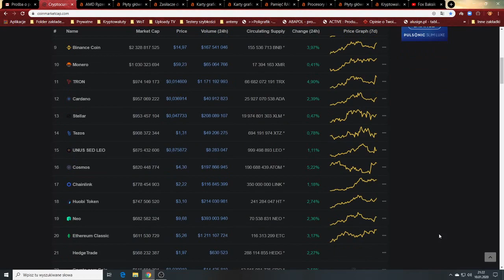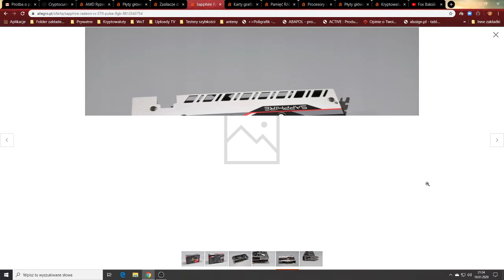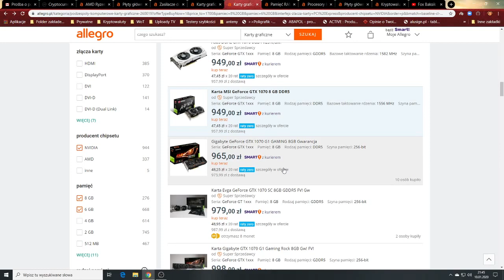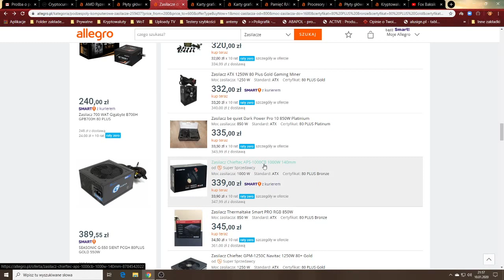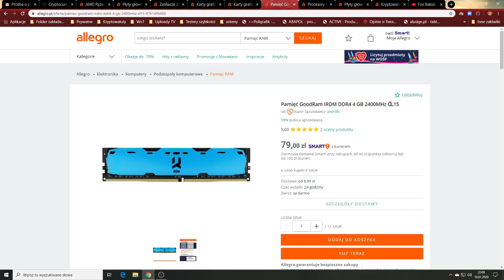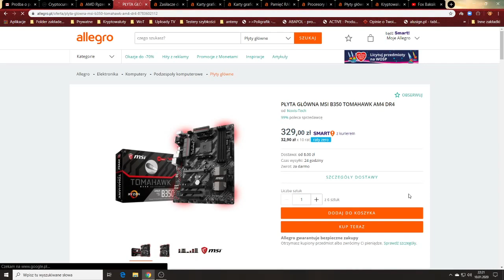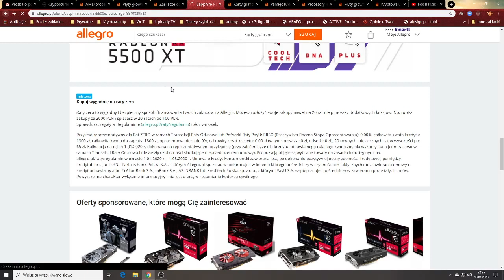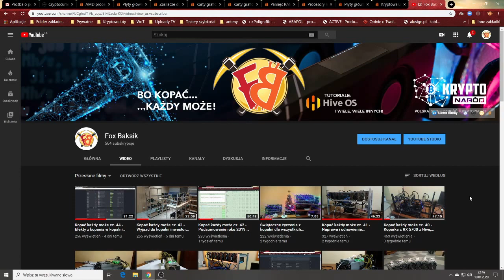Kopać każdy może cz. 45 - Propozycje zbudowania koparki na 2020 rok, co warto wiedzieć przed zakupem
Materiał filmowy poświęcony propozycjom zbudowania dla nowego górnika koparki na 2020 rok, na co musimy zwrócić dużą uwagę przed zakupem części osprzętu do złożenia nowoczesnej koparki do kryptowalut .

Kontakt do fachowca od modowania biosów w kartach RX Radeon all wersje ACI-Bios :

Ustawieni do miner pod kopanie ETC i ETH na Phoenixie w Hive na poolu GamerHash :
ETC :
POOL: stratum+tcp://proxy.gamerhash.com:10004, WALLET: twój nick#nazwa kart w koparce, PSW: x

ETH :
POOL: stratum+tcp://proxy.gamerhash.com:10005, WALLET: twój nick#nazwa kart w koparce, PSW: x

Adres walleta ETC do wpłaty dowolnej kwoty darowizn na rozwój kanału :
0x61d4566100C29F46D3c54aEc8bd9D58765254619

Adres walleta ETH do wpłaty dowolnej kwoty darowizn na rozwój kanału :
0xc1DB42C46241e7a342a5534416B46262Dd6AD329

Adres walleta LTC do wpłaty dowolnej kwoty darowizn na rozwój kanału :
LNmPFnapfGR47c39VdybeFCgLfT1u8PCgJ

Adres walleta DASH do wpłaty dowolnej kwoty darowizn na rozwój kanału :
XfFvE3F79DKHteCakHQiBug8S6ZFv8tEKz

System operacyjny na bazie Linuxa do koparek mega stabilny Hive Os lub przy rejestracji proszę wpisać kod : baksikhive a dostaniesz ode mnie 10 $ na konto Hive dla swoich koparek :-)